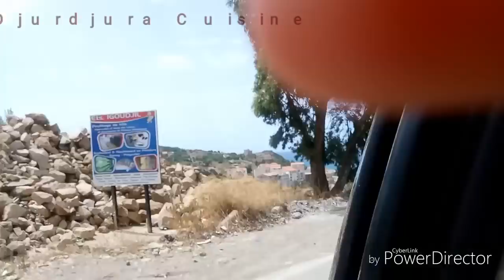خرجت يوم امس لمدينة Tigzirt تزي وزوVLog و صورت لكم بعض المناضر.فرجة ممتعة 🌷